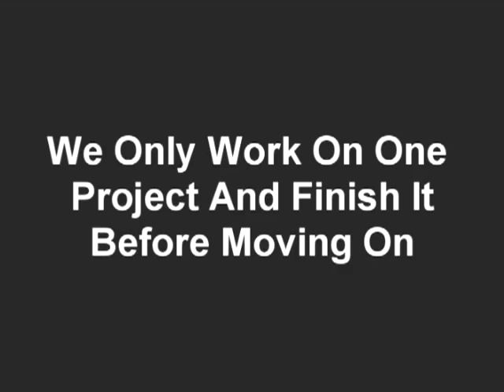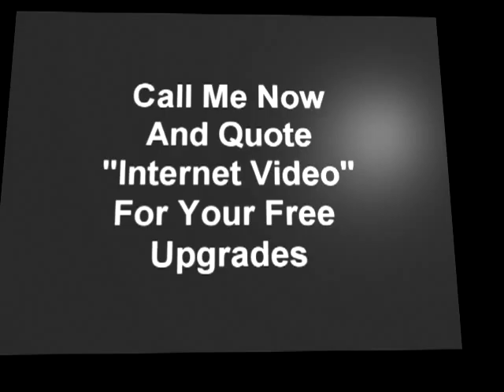Kitchen Installers In Didcot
Kitchen Installers In Didcot,Call Steve Dawson 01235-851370 or 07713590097 for quality kichen and bathroom installations. Free upgrade to soft close drawers and doors.